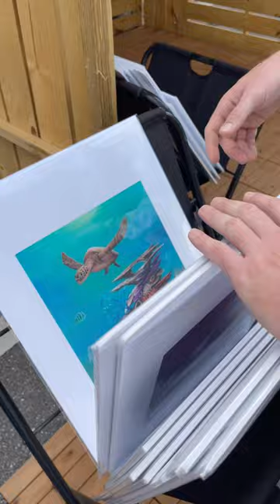GIANT ARTS & CRAFTS FAIR in Historic Cocoa Village, Florida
Hand-Made in the Space Coast! 🎨🧵

🖼 Everything you see in this reel was hand-crafted by a local!! 🤯

We strolled the Annual Cocoa Village Fall Arts & Crafts Festival this weekend with BMREAgent Jessica Golding. 🧋🛍

🧿 With over 250 local artists, craftsman and vendors - there was SO MUCH to see, drink and eat! Our favorite part had to be the freshly-squeezed lemonade. 🍋 🧊 😋

➡️ If you went, comment YOUR favorite part for the chance to win a free BMRE t-shirt! 👏